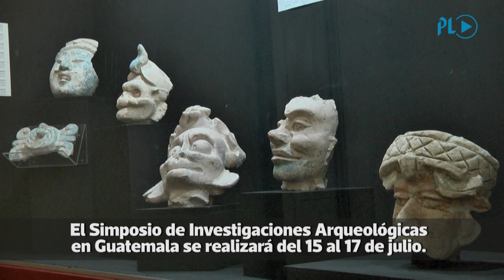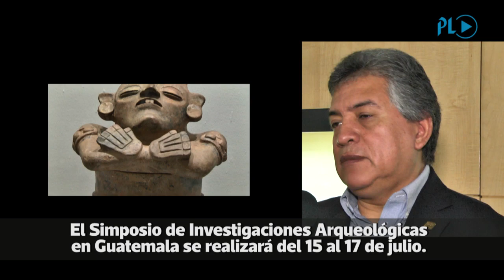El Simposio de Investigaciones Arqueológicas en Guatemala 2019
Los más recientes descubrimientos sobre la civilización Maya serán expuestos durante el Simposio de Investigaciones Arqueológicas en Guatemala. (Video Prensa Libre: Pablo Juárez, Miriam Figueroa)